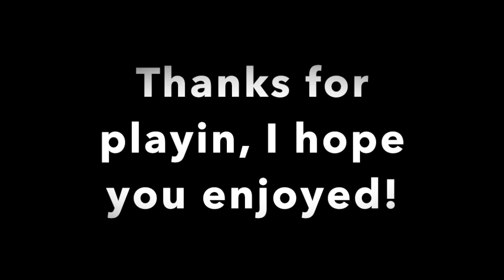How to complete Shrinking escape rooms by HAZZA5238 (All levels) tutorial/walkthough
This video is to help those who got stuck the map! I hoped you enjoyed it!

Hey guys how are you doing?
My name is Harry and I hope you are enjoying the content! Have any Video suggestions for me, leave them in the comments below and I'll be sure to read them and if I pick them you will receive shoutout :)